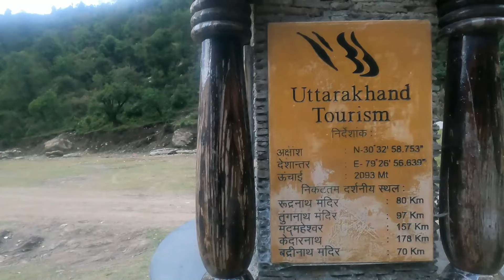PANCH KEDAR YATRA Uttarakhand - Panch Kedar Darshan: Panch Kedar Tour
Do you want to know the 5 incredible benefits of Panch Kedar Yatra? In this video, we'll explore each benefit in detail and explain why you should participate in this ancient pilgrimage!

Panch Kedar Yatra is an incredible pilgrimage that celebrates the five vital elements – earth, water, fire, air and space. In this video, we'll explore each element in depth and discuss the incredible benefits that come with participating in Panch Kedar Yatra. from improved physical health to increased spiritual awareness, there is plenty to gain from taking on this ancient pilgrimage!

Panch Kedar (Sanskrit: पञ्चकेदार) refers to five Hindu temples or holy places of the Shivaite sect dedicated to god Shiva. They are located in the Garhwal Himalayan region in Uttarakhand, India. They are the subject of many legends that directly link their creation to Pandavas, the heroes of the Hindu epic Mahabharata.

The five temples designated in the strict pecking order to be followed for pilgrimage for worship are the Kedarnath Temple (Sanskrit: केदारनाथ) at an altitude of 3,583 m (11,755 ft), the Tungnath Temple (तुङ्गनाथ)(3,680 m or 12,070 ft), the Rudranath Temple (रुद्रनाथ) (3,559 m or 11,677 ft), the Madhyamaheshwar Temple (मध्यमहेश्वर) or Madmaheshwar (3,490 m or 11,450 ft) and the Kalpeshwar Temple (कल्पेश्वर) (2,200 m or 7,200 ft). The Kedarnath is the main temple, which is part of four Chota Char Dhams (literally 'the small four abodes/seats') or pilgrimage centers of the Garhwal Himalayas; the other three dhams are the Badrinath, Yamunotri and Gangotri. Kedarnath is also one of the twelve Jyotirlingas.

The Garhwal region is also called the Kedar-Khanda after Kedar - the local name for Shiva. The region abounds in emblems and aniconic forms of Shaiva sect of Shiva, much more than the Vaishnava sect. The western part of this region in particular, which constitutes half of Chamoli district being known as Kedar-Kshetra or Kedar mandala, encompasses in its ambit all the five temples constituting the Panch Kedar.[

Visitors to Kedarnath shrine, the first of the Panch Kedar temples for which records are available, was an impressive 557,923 in 2007 as against 87,629 in 1987, a quantum jump in 20 years.

Panch Kedar Darshan | पंच केदार यात्रा | Complete Information
पंच केदार यात्रा भारत में हिन्दू धर्म की सबसे महत्वपूर्ण यात्रायों में से एक है जो हर साल लाखो श्र्धालुयों द्वारा की जाती है। पंच-केदार का तात्पर्य उन पाँच मंदिरों से है जो सामूहिक रूप से भगवान शिव को समर्पित हैं जिनमे केदारनाथ, तुंगनाथ, रुद्रनाथ, मध्यमहेश्वर और कल्पेश्वर नाम शामिल है। भगवान शिव के ये पवित्र स्थल उत्तराखंड के गढ़वाल क्षेत्र में स्थित हैं। पवित्रता के साथ साथ घास के मैदान, पहाड़, बर्फ से ढँकी चोटियाँ और वन्य जीवन पंच केदार यात्रा को श्र्धालुयों और पर्यटकों दोनों के लिए खास और जीवन भर याद रखने लायक यात्रा पर बना देती है। इन मंदिरों तक पहुचने के लिए कोई सीधी मोटर योग्य सड़क नही है बल्कि प्रत्येक मंदिर को कठिनाई के विभिन्न स्तरों के साथ ट्रेकिंग करनी होती है और इस पंच केदार यात्रा को पूरा होने में आम तौर पर 15/16 दिन लगते हैं।
यदि आप भी पंच केदार यात्रा पर जाने वाले है या फिर इस यात्रा के बारे में विस्तार से जानना चाहते है तो हमारे इस Video को पूरा जरूर देखें  जिसमे हम पंच केदार यात्रा की से जुड़ी सभी महत्वपूर्ण जानकारी के बारे में बताने वाले है–

  - Intro
  - Kedarnath Temple (केदारनाथ)
  - Tungnath Temple (तुंगनाथ)
  -  Madhyameshwar Temple (मध्यमहेश्वर)
 - Rudranath Temple (रुद्रनाथ)
 - Kalpnath Temple (कल्पनाथ/कल्पेश्वर)

MUST WATCH MY UTTRAKHAND EPISODE

EPISODE 3  Badrinath Yatra

EPISODE 4  INDIAN MANA VILLAGE

EPISODE 5 ADI SHANCRACHARYA JYOTIR MATH

EPISODE 6  AULI

EPISODE 7 KALPESHWAR  MAHADEV MANDIR

EPISODE 8 YOG DHYAN BADRI MANDIR

EPISODE 9 VRIDH BADRI

EPISODE 10  VISHNU PRAYAG

EPISODE 11  KOTESHWAR MAHADEV MANDIR

PANCH PRAYAG INFORMATION

Panch Badri full Video